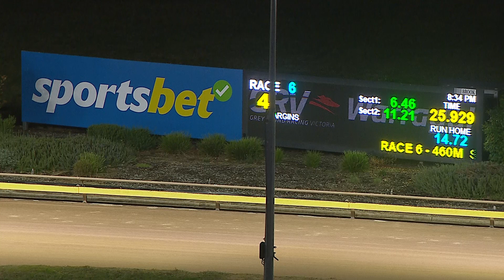WGL TUE 09 APR 24 R6